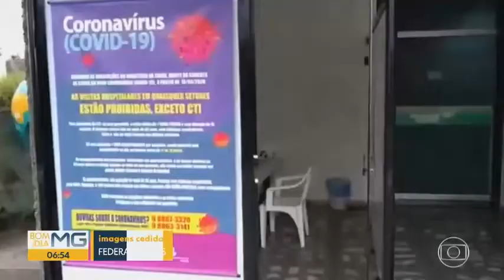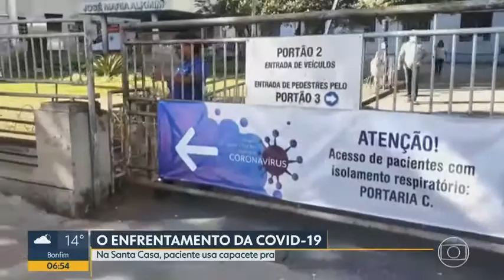Por Trás da Máscara - como funciona o fluxo de atendimento ao COVID 19 no Hospital Ibiapaba CEBAMS?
Há meses, o Hospital Ibiapaba CEBAMS criou e aplicou um plano de contingência institucional para o COVID-19, composto por um fluxo exclusivo de atendimento ao paciente acometido ou suspeito da doença. Este fluxo foi implementado com o objetivo de proporcionar uma assistência segura a todos os pacientes atendidos na instituição, assim como a proteção de seus colaboradores, Corpo Clínico e demais profissionais atuantes na instituição.

Nesta reportagem, você confere como funciona nosso fluxo, permitindo atendimento de segurança a todos os nossos pacientes que não possuem sintomas de COVID.